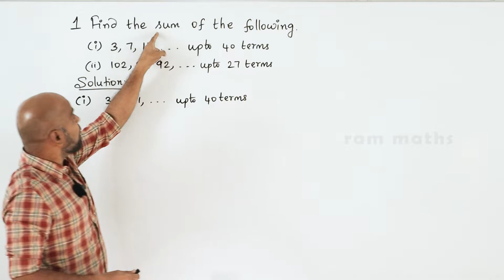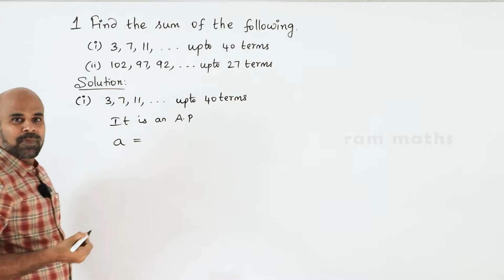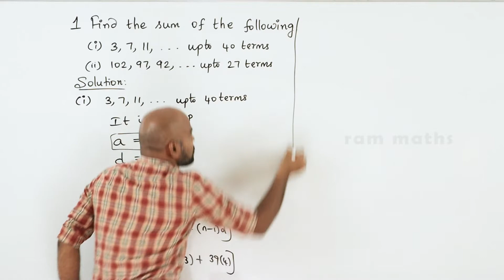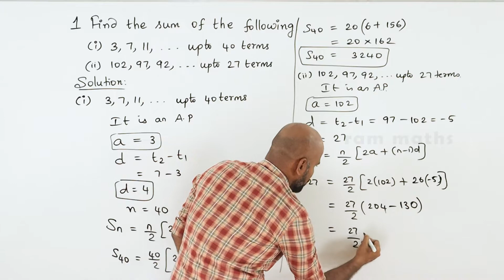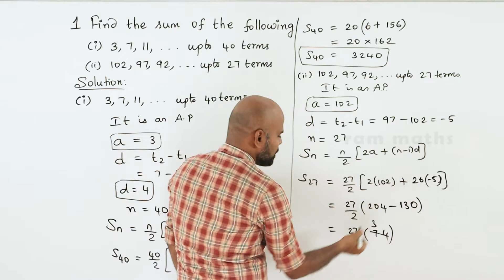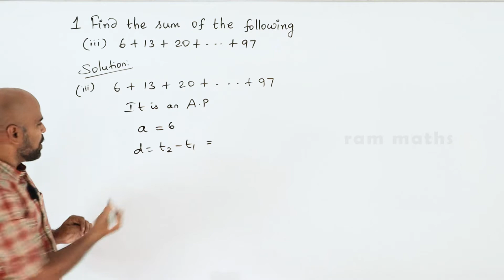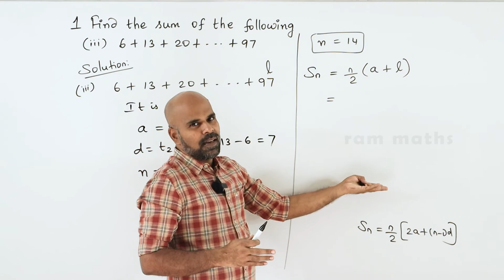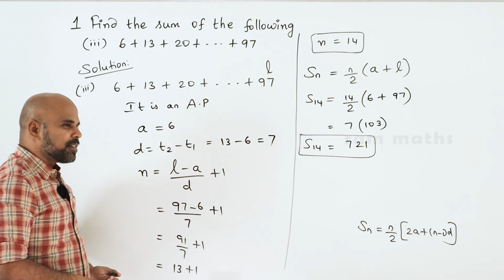10th | EX. 2.6 | Q.No.1 | NUMBERS AND SEQUENCES | CHAPTER 2 | STATE BOARD | RAM MATHS